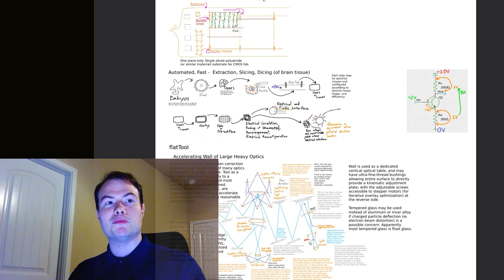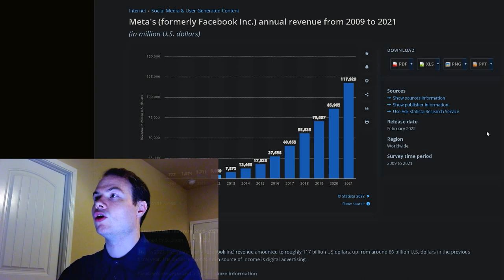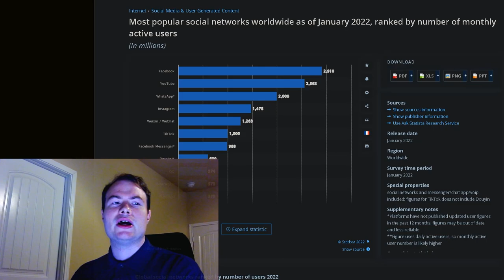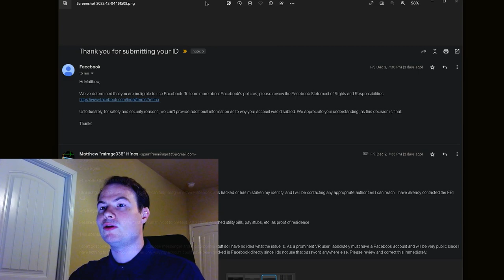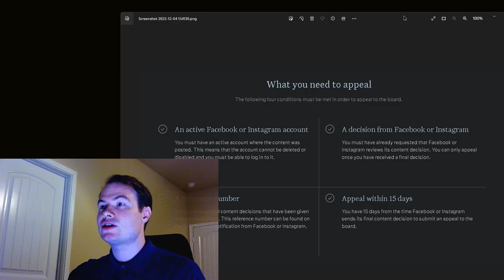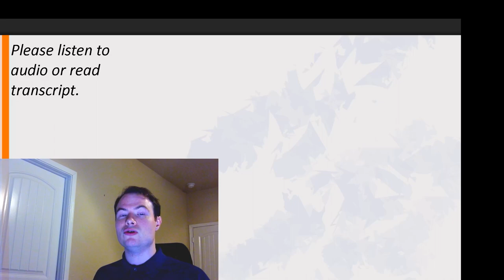Why Meta is terrifying. Facebook is too poor.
At less than $4/month/user, Facebook doesn't seem to have the money for adequate customer service, and in at least one case, doesn't seem to have adequate security. Moreover, Facebook doesn't seem interested in improving customer service, or adding revenue channels to support those for whom this might be an issue.

tldr; Facebook is not very responsive to investigating and correcting mistakes regarding disabled accounts, which until resolved raises reliability issues about depending on any (eg. Oculus Quest, Meta, etc) account related to the company, ever, for life, since these are tied to our 'authentic' IRL identities.

Norton LifeLock (which is NOT associated with this video) has a social media monitoring service that might or might not be helpful to avoid or mitigate such situations.

Corrections...
Should have said 'hacking from Russia', as this would have been clearer.